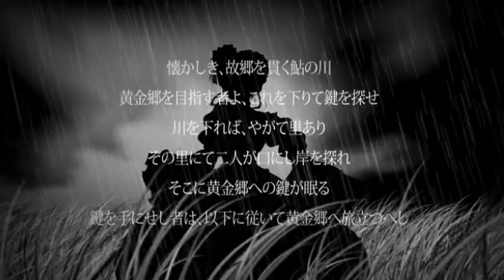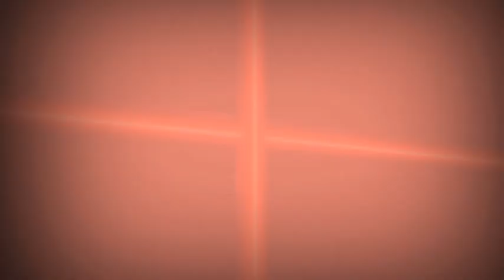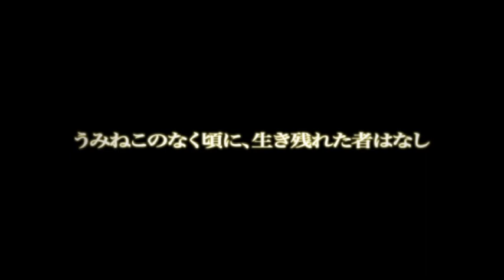Niira Etsuko - 楽園 ~fantasm~ (Paradise ~fantasm~) [Umineko Motion Graphic Vol.5]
LYRICS
Romaji:

Hitomi o kogashinagara   yubisaki someru akashi
Karamariau   nijuu no rasen no saisei

Oto o tatete kudakeru   garasu no genjitsu
Kakera chiribameta mama   iro nakushi
Furete sasowareru mama   okasareteku wana
Saita kibou no hana ni   sugaredo
Ikusen ikuman no   kotoba kasaneazamuku

Tsuki no hikari ga furisosogu   tozasareta sekai e to ochi yuku nara
Yasashiku uso o dakasemashou   oyasumi nasai
Sobieru gareki no naka   samayoi tachitsukushite
Koyoi wa tada   hikigane o hiite sayonara

Ichido-kiri no inochi ni   nan no kachi ga aru
Nando kurikaeshite mo   modosenai
Itsuka wa owaru unmei to wakatte ite mo

Itetsuku kaze ni mai asobi   souran to moesakaru shinjitsu nado
Migoto tsuranuite misemashou   oyasumi nasai
Musuu no negai komete   tsuzuru yumemonogatari
Saisho de saigo no harebutai o kanadete

Kokoro ni shinku no dangan komete   shizuka ni gekitetsu okoshi
Nerai o sadame uchinuku wa   kataku musubareta saisei no toki

Sakamaku arashi no doukoku   tsutau namida no wake wa haruka sora e
Kogane-iro no doresu matoi   habataki yuku
Akogare yori mo fukaku   hikareau kono ai o sasagetara
Aa   itsu no hi ka kanau deshou ka   seiyaku no uta
Urei mo mayoi mo sute   itami o koeta saki ni
Shinen e to torawaretsuzukete   sayonara

Mahou ni michibikarete   utsushidasareta kotae
Sono sugata wa rengoku ni mo nita   rakuen
English:

While my eyes pine for it, the proof stains my fingertips
It’s the rebirth of the dual intertwining spirals

The vitreous reality shatters with a loud noise
As the pieces remain inlaid there, they lose their colors
As I’m tempted to touch them, the trap is set off
Even if I cling onto the flower of hope that bloomed
Thousands upon millions of words deceive me repeatedly

If you’re going to fall into the closed world that the moonlight pours down on
Then let’s make you hug lies tenderly, good night
Within the towering rubble, I wander, then stand still
And tonight, I’ll just pull the trigger and say goodbye

What value is there in an one time-only life?
No matter how many times I repeat it, I can’t restore it
Even if I know it’s fated to end someday

The truth and such blazing in brilliant blue dance and play in the freezing wind-
Let’s show that you’ll accomplish it splendidly, good night
Put countless wishes into composing a dream story
and make music on the first and final grand stage

Put a crimson bullet into your heart and quietly raise the hammer of your gun
Settling on your target and shooting through it is the moment your rebirth is firmly tied to

In the wailing of the raging storm, the reason for my falling tears is in the distant sky
Clad in a golden dress, I’ll take off
If I offer up my love that attracts us together more deeply than yearning
Ah, will the promised song come true someday?
Beyond throwing away distress and confusion, and having overcome pain
I continue to be imprisoned in the abyss, so goodbye

Guided by magic, the answer was projected
Its form is a paradise that even resembled purgatory